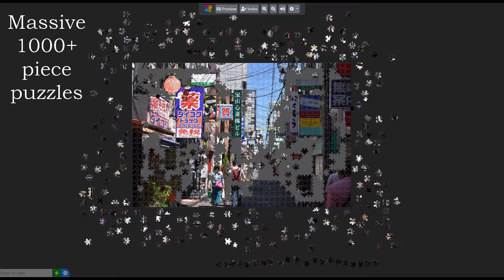Introducing JigsawPuzzles.io - Free Online Multiplayer Jigsaw Puzzles!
Free multiplayer jigsaw puzzles for you and your friends!

JigsawPuzzles.io provides a new way for puzzle fans all over the world to unite and cooperatively solve puzzles together.

We've hand-picked thousands of beautiful, high-quality, family-friendly images from a variety of talented amateur and professional photographers across the globe. This new-meets-old concept brings cooperative online multiplayer to a gaming tradition that people have enjoyed for centuries.

Piece together a scenic beach setting from the Spanish Riviera, or check out the vibrant colors and lights of Tokyo's metropolitan sprawl. JigsawPuzzles.io brings some of the world's most breathtaking vistas and locales right into your browser - one piece at a time!

Check it out at: jigsawpuzzles.io